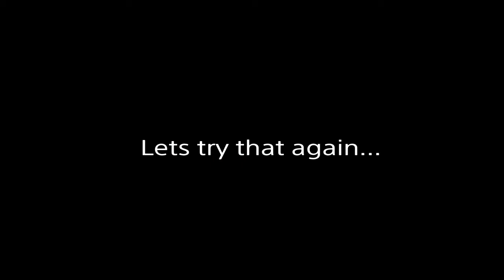TLOU2 - Ellie Can't Jump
Games not glitchy at all, trust me.